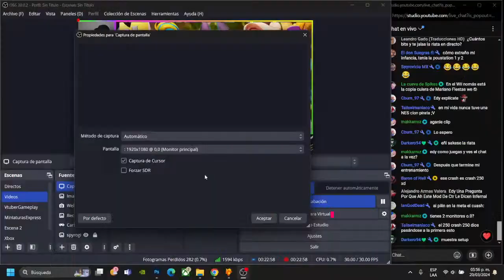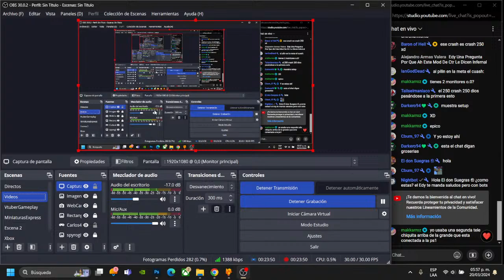EL MOD MAS INFERNAL DE CRASH TEAM RACING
Yo soy EdyDemon y nos vemos en otro video CHAOOOO!

cuash vandicu
MarioDay